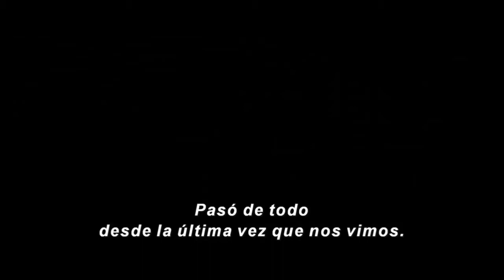Ciberarte - La Huída de Quetzalcóatl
03 Noviembre 2017
Programa: Ciberarte
Conductores: Benjamín Bernal
Invitados: Gastón Ya{es, Julio Escartín